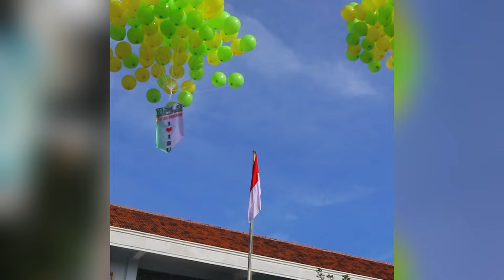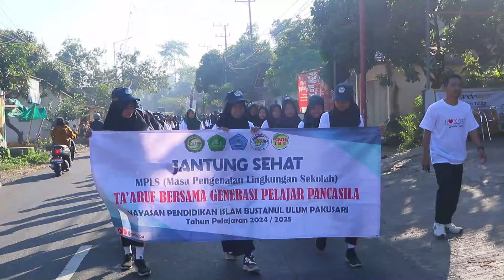MPLS SMP IBU 2024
kami memang beda
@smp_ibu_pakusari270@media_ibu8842